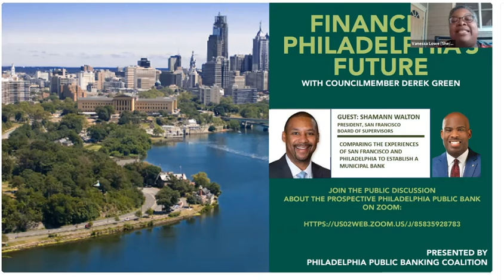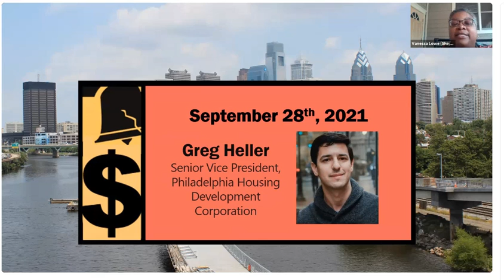Financing Philadelphia's Future with Derek Green: Part 7 8/24/2021